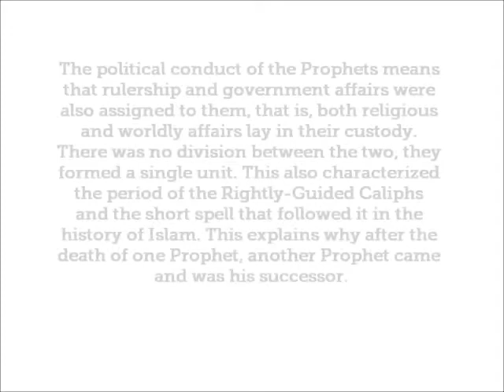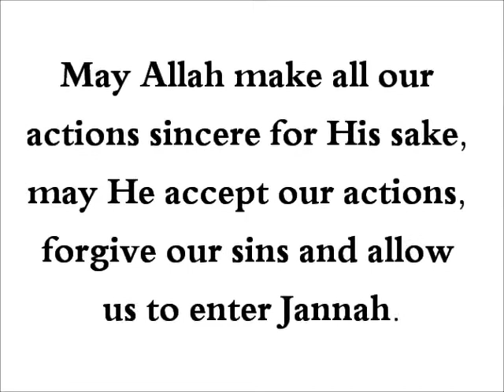HaD-284 -- Duties towards the Caliph - hadithaday.org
The Messenger of Allah (sal Allahu alaihi wa sallam) said, "Banu Isra'il were ruled by the Prophets. When one Prophet died, another succeeded him. There will be no Prophet after me. Caliphs will come after me, and they will be many.'' The Companions said: "O Messenger of Allah, what do you command us to do?'' He (sal Allahu alaihi wa sallam) said, "Fulfill the pledge of allegiance to which is sworn first (then swear allegiance to the others). Concede to them their due rights and ask Allah that which is due to you. Allah will call them to account in respect of the subjects whom He had entrusted to them."
[Sahih Al-Bukhari and Muslim]